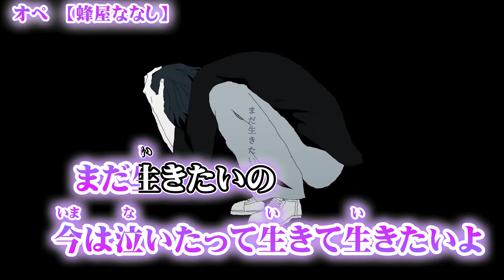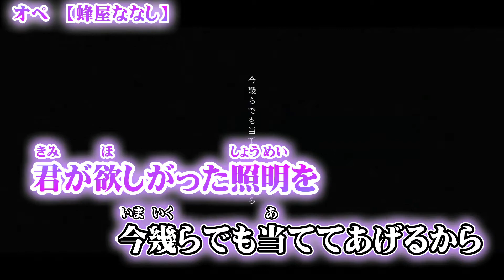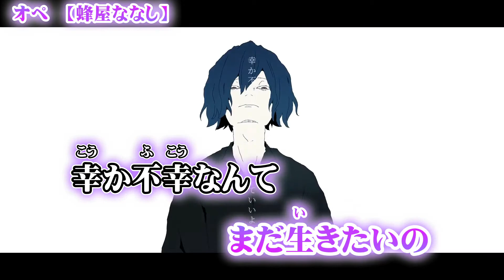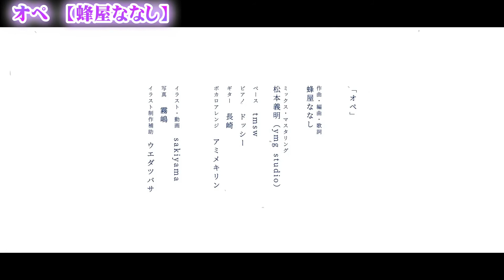【ニコカラ】オペ【off vocal】ハモリver 1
蜂屋ななし 様の『オペ』のニコカラです